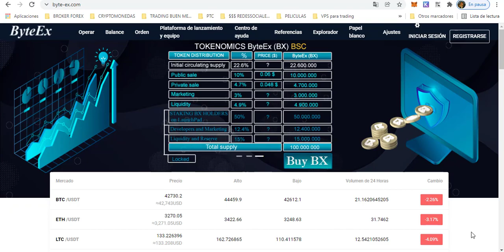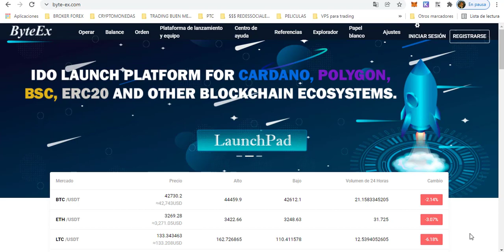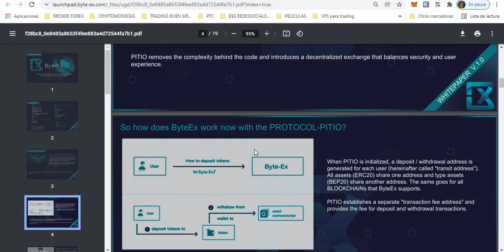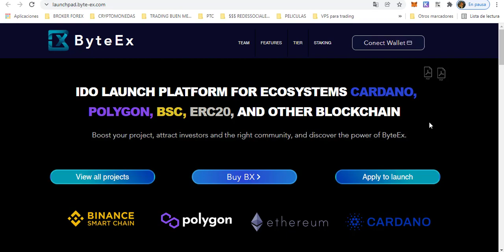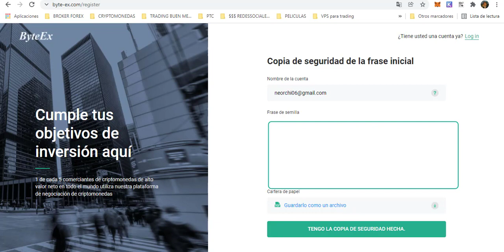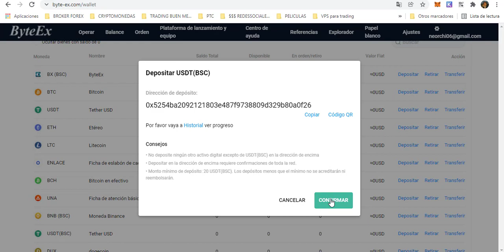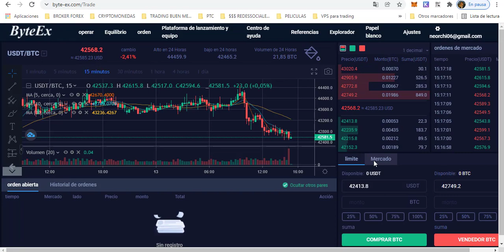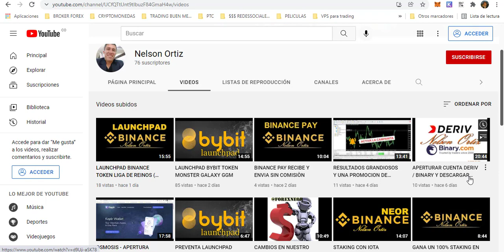EXCHANGE BYTEEX TOKEN ( BX ) APERTURANDO CUENTA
Es una oportunidad diría yo ya que es un Token nuevo y es del Exchange Byte-Ex BX tendrá buen acogimiento en el futuro por su red Descentralizada y Multicadena , por esos punto me arriesgo a invertir en este Exchange, apertura tu cuenta ahora que el token esta a un precio bajo de este link apertura tu cuenta

AVISO DE RESPONSABILIDAD:
TE RECOMIENDO QUE ANALICES BIEN ANTES DE INVERTIR Y TOMES TU PROPIA DECISIÓN, YA QUE YO NO SOY ASESOR FINANCIERO SOLO TE COMPARTO MI IDEA Y LO QUE ESTOY HACIENDO CON MI CAPITAL DE INVERSIÓN.

______BROKERAGE XM ( inicia cuenta real con 30 usd que te dan )

Mi codigo  CTDW986J

Mi codigo H2U-03R-XBW

______EXCHANGE HUOBY: Haga clic en el enlace para registrarse en una cuenta de Huobi y comenzar su viaje en moneda digital

Nelson Ortiz
Colombia